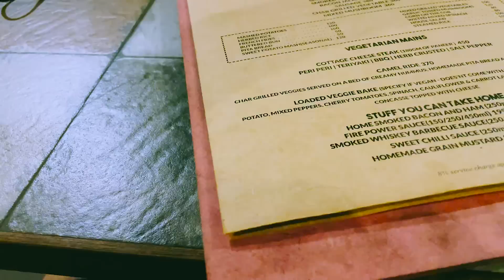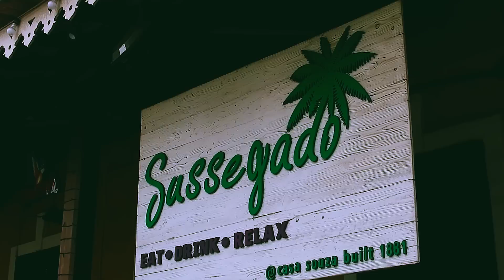VLOG - 80 BEST MEAT PLATTER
Hey beautiful people how are you all? As I'm writing this I'm enjoying cold breeze and heavy rains from my hall in Mumbai.

This beautiful property where we stayed in Goa is Antares you can check it out using this

I really want bring so many videos for you all but this BUT keeps coming and I hope I'll be better soon.

Until then stay safe
much love
Anshuman